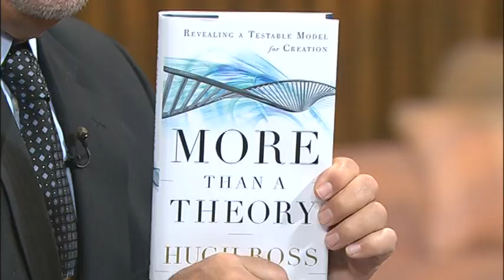"Why the Universe is the Way it is" - Dr. Hugh Ross - 1/2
Jim Cantelon interviews Dr. Hugh Ross about his book "Why the Universe is the Way it is."